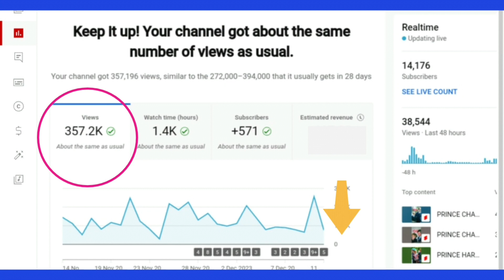YOUTUBE REVENUE. LOW VIEWS ON YOUTUBE videos SUBSCRIBERS DOWN WATCH TIME DOWN YET REVENUE IS UP 🤷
LOW VIEWS ON YOUTUBE VIDEOS

Coming soon. congratulations you have been accepted into the youtube partner program youtube monetisation approved

MORE CONTENT INCLUDING
2023 TAX RETURN HMRC refund FRADULENT SMS TEXT MESSAGE SECRET UNLOCKED HOW TO SAVE YOUR DEVICE

mrc tax returns 2023 coming soon tax refund return hmrc irs his majesty's revenue & customs irs internal revenue service